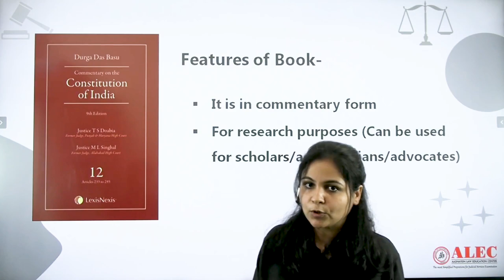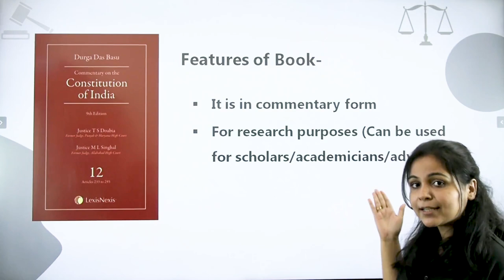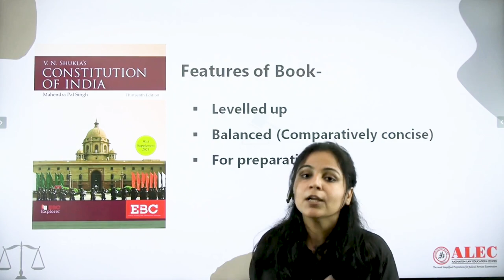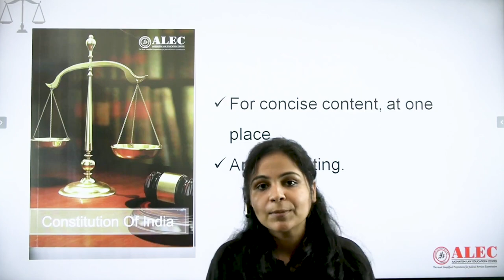Best Books for Constitution of India | Judiciary Exam | COI Reference Book Series |Pooja Ma'am |ALEC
COI Reference Book Series, Pooja Ma'am guides you through the top recommended books for mastering the Constitution of India, a foundational subject in the Judiciary Exam. With a strong understanding of constitutional law, you’ll excel in both Prelims and Mains, as well as in interviews. This guide will help you choose the best study materials for covering key provisions, landmark cases, and critical concepts.
Top Book Recommendations: A list of the best books for a comprehensive understanding of the Constitution of India.
Effective Study Strategies: Tips on how to cover important sections, including Fundamental Rights, DPSPs, and the Preamble.
Case Law and Application: Learn how to integrate landmark judgments into your exam answers and enhance your performance.
Key Exam Focus Areas: Discover which articles and topics are frequently tested and how these books can help you tackle them.
Equip yourself with the best resources for acing the Judiciary Exam with expert guidance from Pooja Ma’am and ALEC.